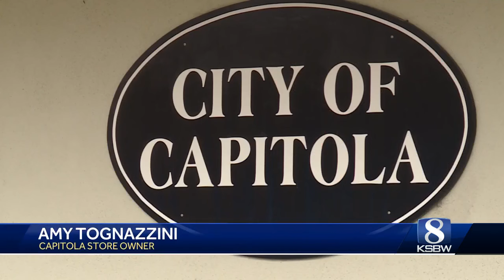Capitola looking to possibly replace Great Depression-era bridge